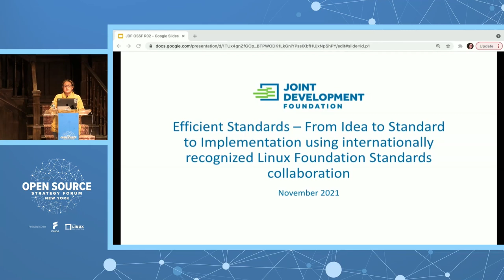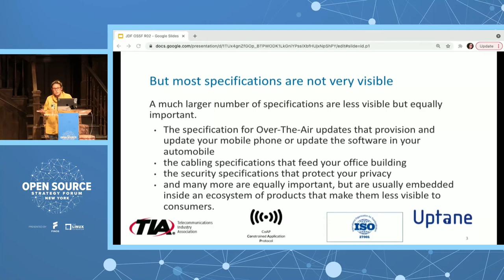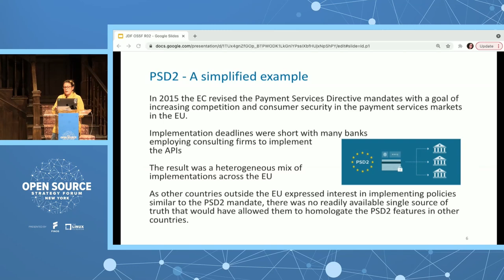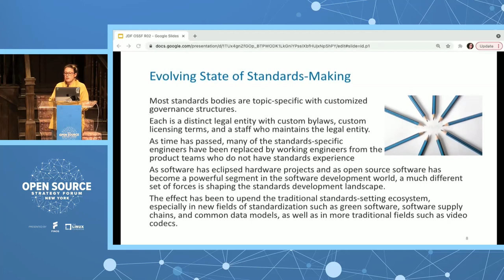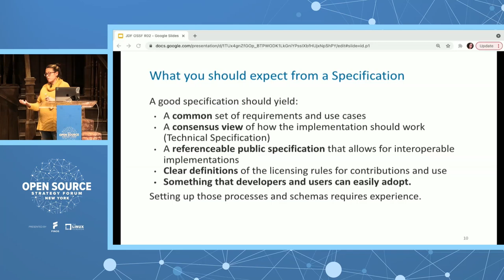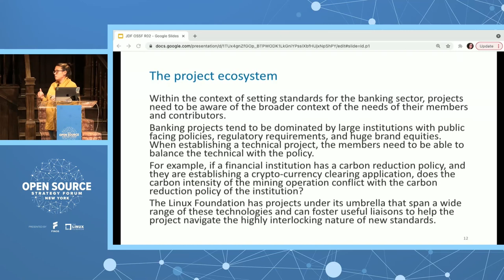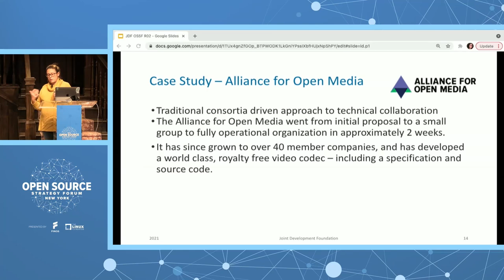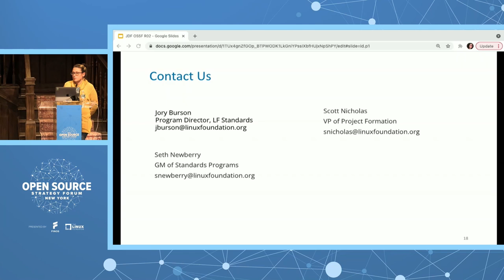Efficient Standards – From Idea to Standard to Implementation Using Internationally R... Jory Burson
Efficient Standards – From Idea to Standard to Implementation Using Internationally Recognized Linux Foundation Standards Collaboration - Jory Burson, Linux Foundation

Finance technology is often driven by mandate.  Technical innovation in banking and finance must meet the needs of the mandate, be interoperable in the finance ecosystem, and support interoperability.  The presence of highly private and often heterogeneous data models, along with the emerging technologies (e.g. blockchain technology, crypto, digital identity) complicate the development of interoperable implementations.  Our goal for the audience is to describe simply how standards projects can benefit technical innovation, including:
common collaboration with all stakeholders, interoperability between implementers of the specifications, and the create internationally recognized guidelines and specifications with established national standards bodies. In particular, the Linux Foundation will explain how its programs offer a continuum of project formats, from small, no-cost, community specifications to complex, funded, internationally recognized specifications.